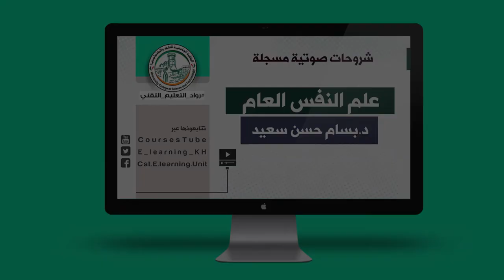المحاضرة الاولى في مقرر علم النفس العام